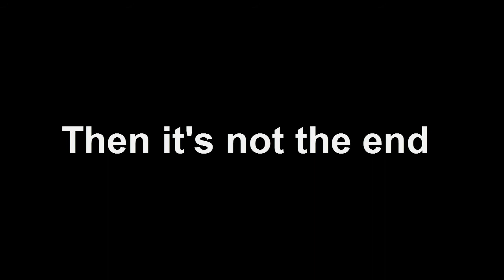Freeletics Second Week Se puede! You can do it!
Sufriendo y sudando en mi segunda semana de Freeletics, un HIT terrorífico.
Suffering and sweating in my second week of Freeletics, a terrifying HIT.